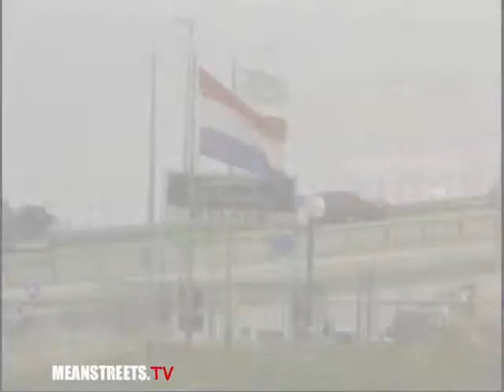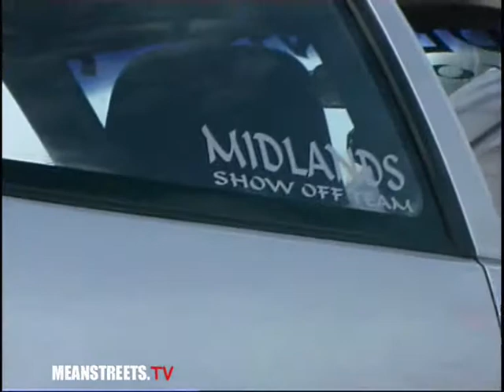Simon Breach @ Dodare show in Holland Zandvoort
Simon Breach took a selected few to Holland for Dodare car show.
A weekend the boys will never forget. 24 carrot Gold Engine..Zandvoort race circuit,